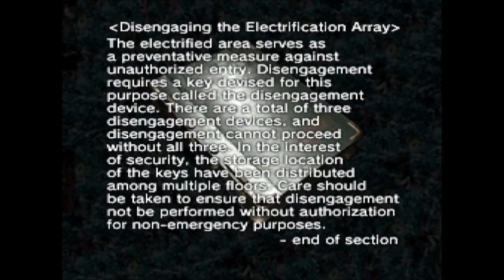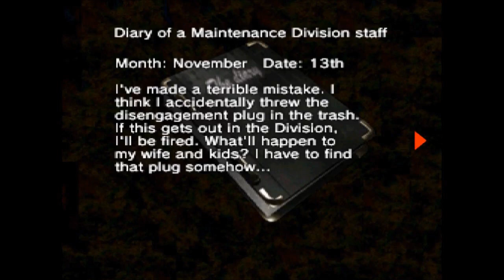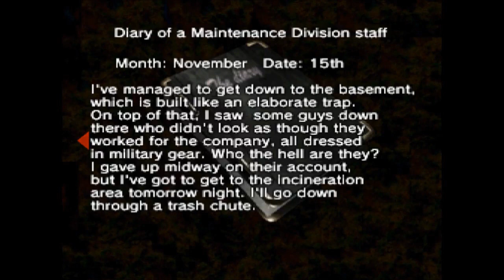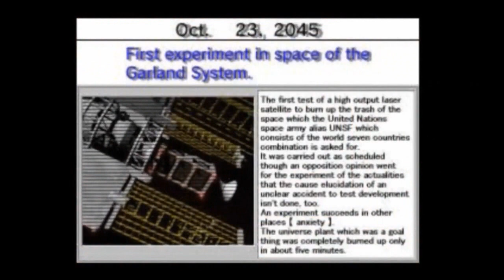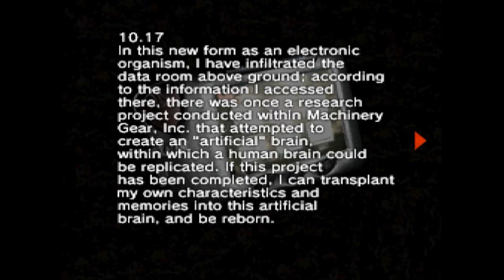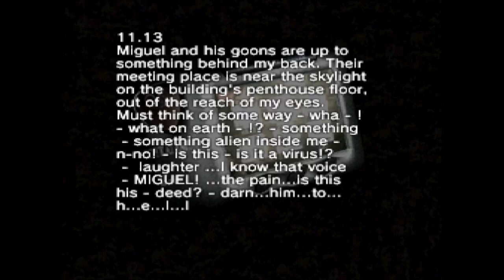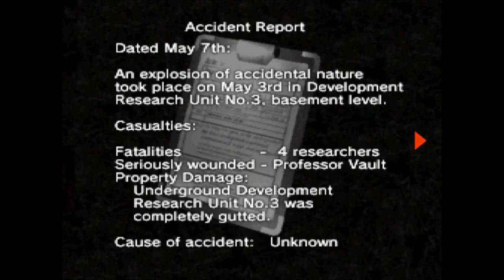The Hell Am I Playing: Part 7 – T.R.A.G.: Mission of Mercy – GreenGimmick Gaming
Opening/Closing Audio: “Strange Ways”

We’ve found Professor Howard, but to save him we must defeat the succubus dominatrix?